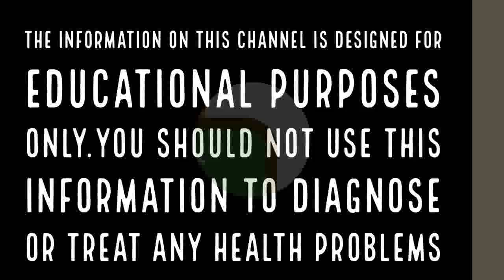തടി കുറക്കാൻ ഇതാണ് വഴി||Health Tips Malayalam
അമിതവണ്ണം എപ്പോഴും ഒരു പ്രശ്നമാണ്. എന്നാൽ അതിന് പരിഹാരം കാണുന്നതിന് സഹായിക്കുന്ന പല വിധത്തിലുള്ള മാർഗ്ഗങ്ങളുണ്ട്.

തടി കുറക്കാൻ ആദ്യം അറിഞ്ഞിരിക്കേണ്ടത് ശരീരത്തിലെ കൊഴുപ്പ് കുറക്കുക എന്നതായിരിക്കണം.

കൊഴുപ്പ് കുറഞ്ഞാല്‍ തന്നെ നമ്മുടെ തടി കുറയും എന്നുള്ളതാണ്.